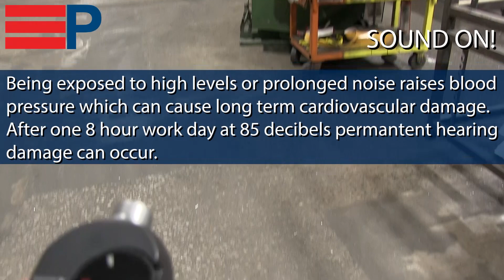Acoustic Demonstration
This video show the difference acoustic glass can make in a building.